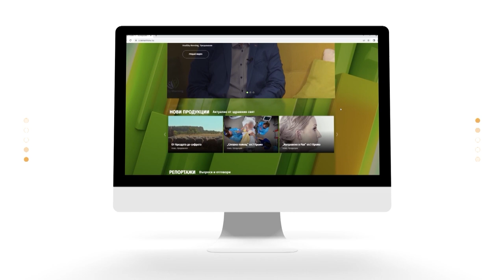Здравословна закуска - Брауни бонбони